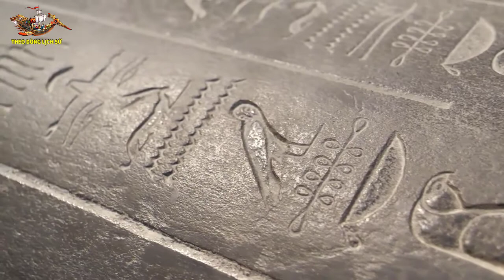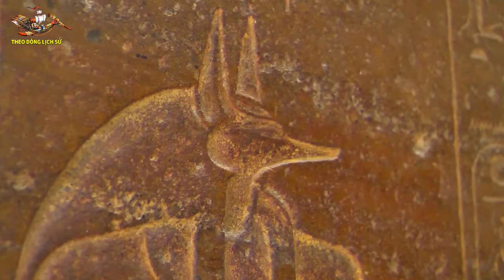Hé lộ Bí ẩn Bên trong Lăng mộ Pharaon Tutakhamun - TDLS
Ai cập cổ đại là một trong 4 nền văn minh phát triển rực rỡ nhất thời cổ đại, Lịch sử Ai cập cổ đại chứa đựng đầy những bí ẩn, tuy nhiên với việc khám phá ra ngôi mộ của Pharaon Tutakhamun đã hé lộ rất nhiều điều về thời kỳ hoàng kim của quốc gia Ai Cập cổ đại...
     Theo Dòng Lịch Sử sẽ đem đến cho quý vị khán giả những kiến thức lịch sử chính xác nhất, giúp quý vị và các bạn tìm hiểu Lịch sử dân tộc và Lịch sử Thế giới dễ dàng nhất, thuận tiện nhất!